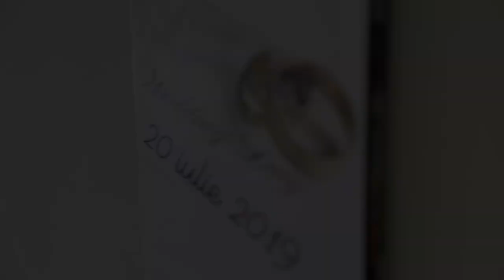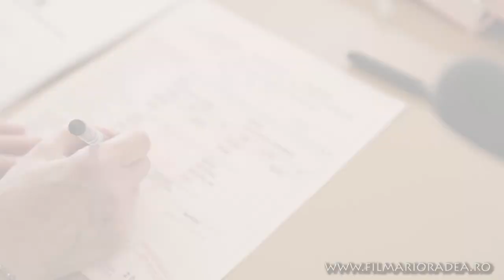Constantin & Georgiana || Wedding Moments || AMBASADOR ORADEA